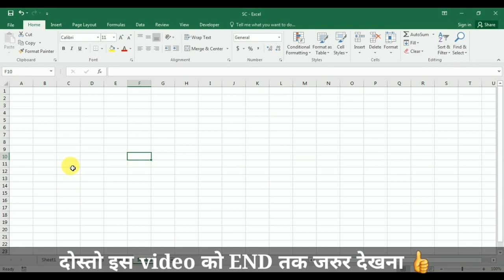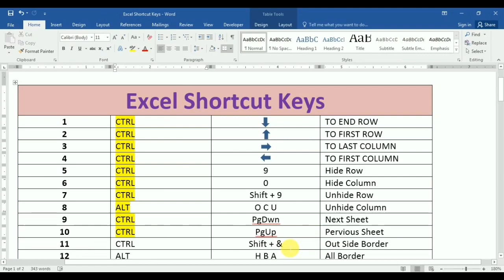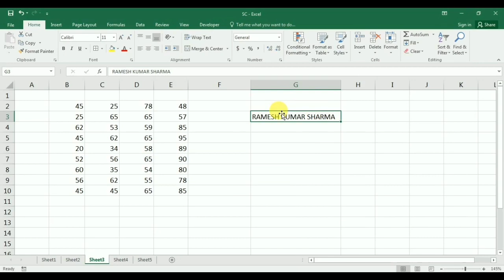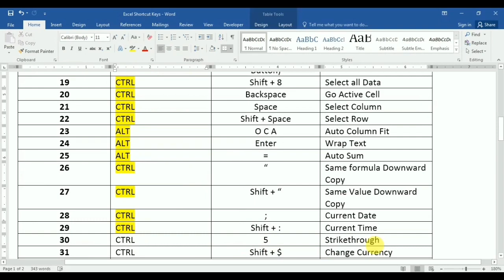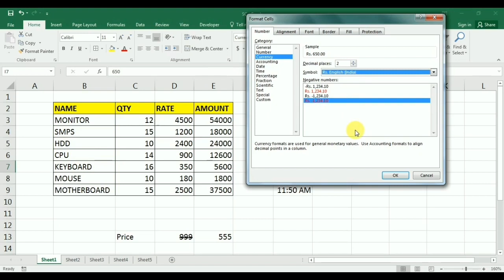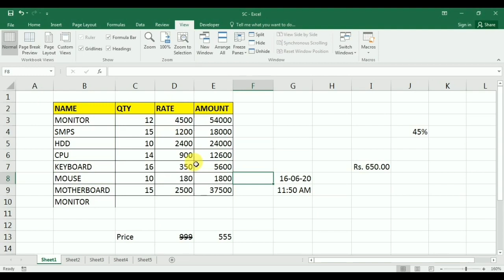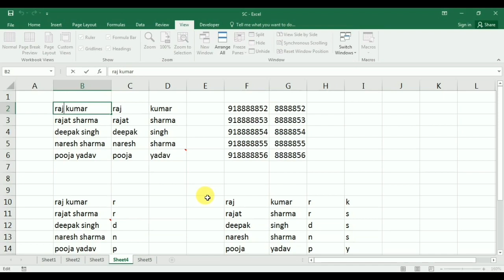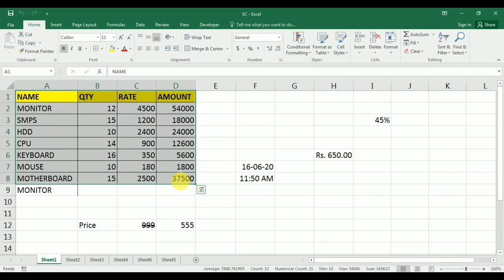MS Excel Advance Shortcut Keys Part-2| 50+ EXCEL Shortcut Keys Increase Speed and Expert on Keyboard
50 से भी ज्यादा Excel Shortchut Keys जो आपको Excel मे Mouse❌ ना पकड़ने पर  मजबुर कर देगी, दोस्तो इस video को End तक जरुर देखो ओर।

आज Excel के हम Basic to Advance वो सारे Shortcut Keys सिखने वाले है, जिसे सिख कर हम Excel पर अपनी Speed को Grow कर सकते है, ओर हम अपना Time भी बचा सकते है,  इसलिये दोस्तो आप इस Video को END तक जरुर देखना ओर इसका लाभ लेना।

धन्यवाद ।

Excel की सभी Video के लिये आप निचे दिये गये लिंक पर क्लिक करे।

Advance Excel,
Excel tutorial,
How to Use Flash Fill in Excel,
How to use Last Action in Excel,
Edit cell in Excel, Autosum in Excel,
50+ EXCEL Shortcut Keys Increase Speed and Expert on Keyboard,